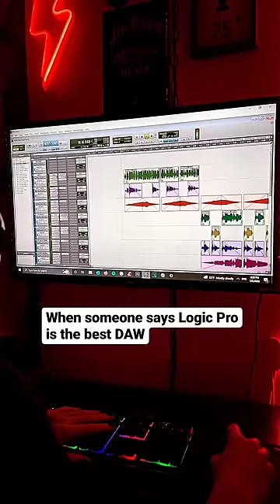When someone says Logic Pro is the best DAW 🤪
Multiple solutions brethren 🎯